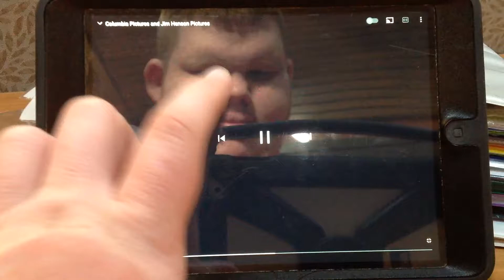Columbia Pictures And Jim Henson Pictures Buddy